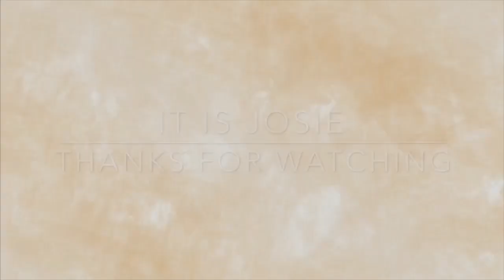sewmanyquestions - Get to know me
Hi Guys,

I am taking part in the sewing vloggers' video tag sewmanyquestions which is a good opportunity for me to introduce myself to the community here considering I am pretty new. I am answering 10 out of 40 questions of the sewmanyquestions.

The sewmanyquestions tag was started by two ladies in the sewing community and you could visit their channels for more details.

Josie xx.